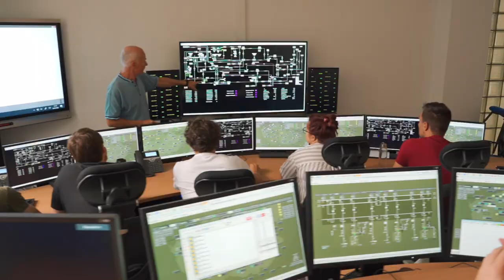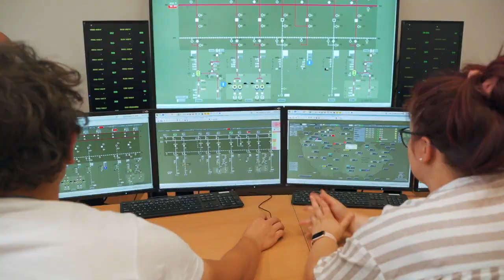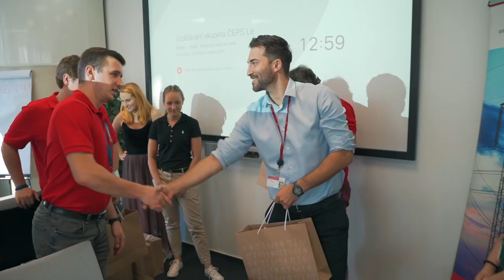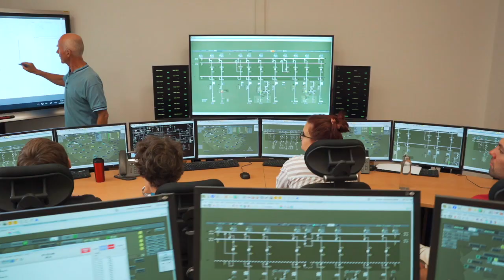Letní škola ČEPS 2022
Krátké video z Letní školy ČEPS 2022.